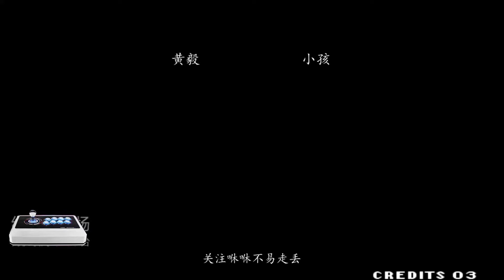拳皇97：黄毅，老说你是世界冠军，那我小孩算什么？再来比高低吧